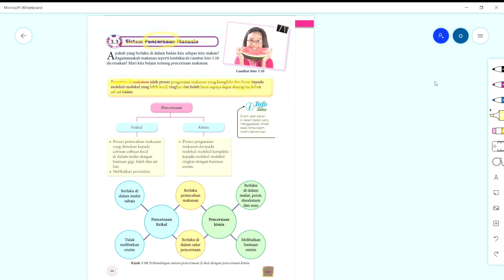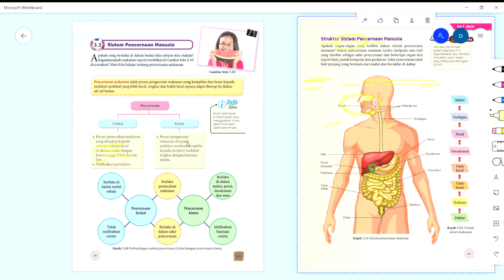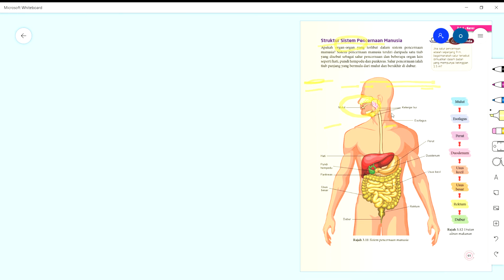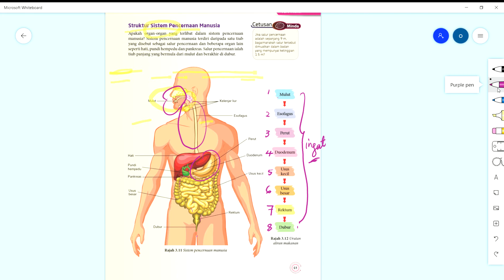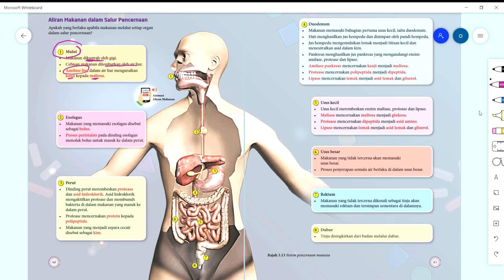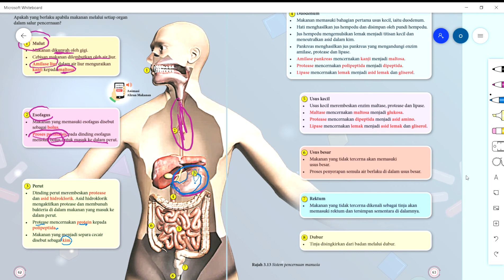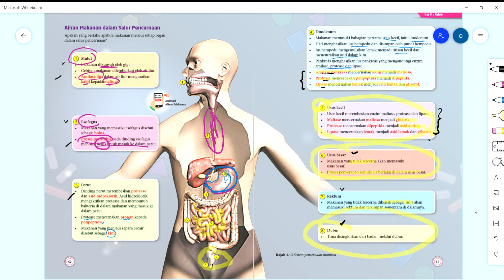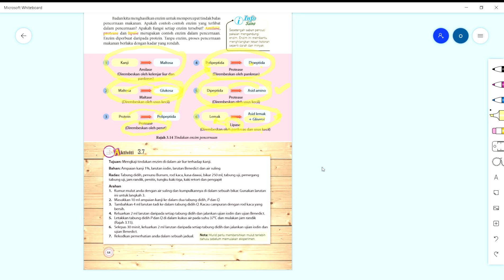Sains KSSM F2 : 3.3 Sistem Pencernaan Manusia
Sistem pencernaan, Buku teks